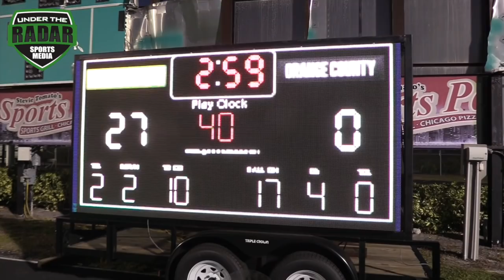8th Grade | Maryland v Orange County (CA) | FBU National Championships (Round 1 )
8th Grade | Maryland v Orange County (CA) | FBU National Championships (Round 1 )